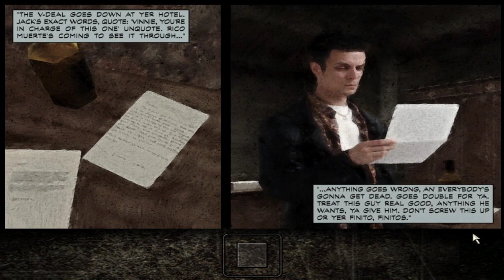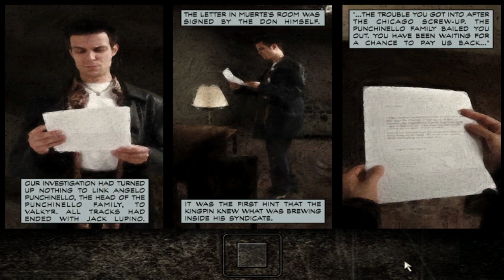Max Boi is a Criminal? | Max Payne #1